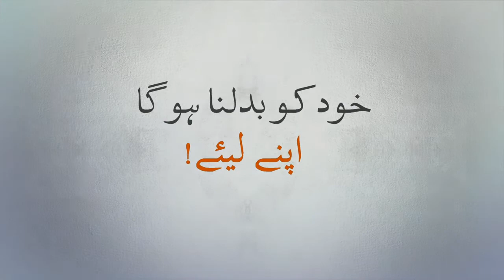Save Water - Save Pakistan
Water is the basic survival need of all the living organisms. According to a report of WHO and UNICEF, billions of people all over the world don't have access to clean drinking water.